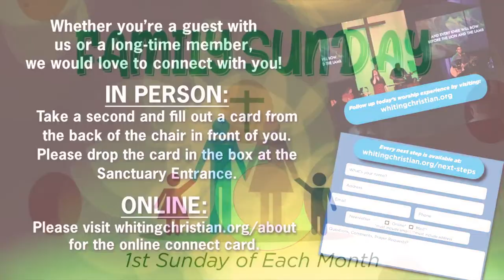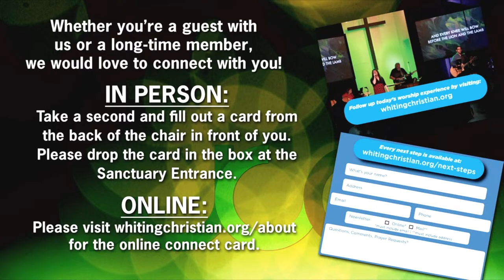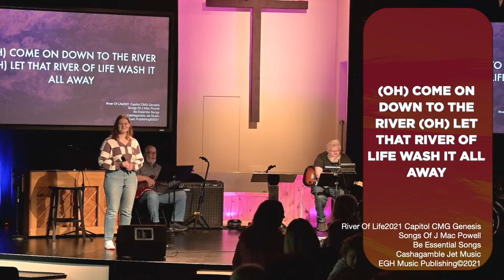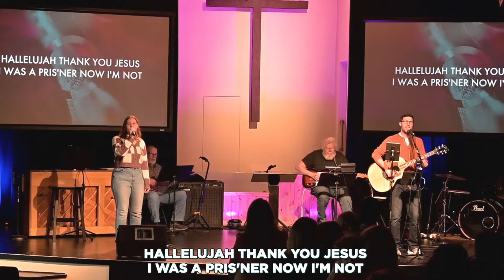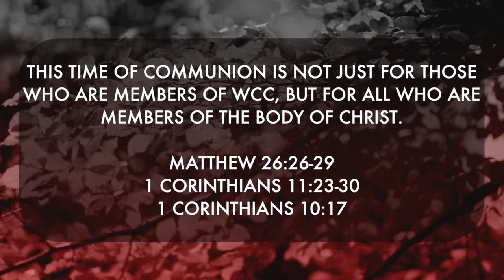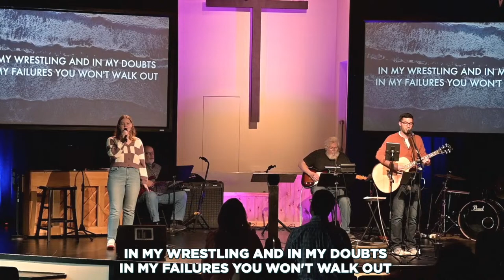WCC| Made New: The Road to Heaven, April 7, 2024